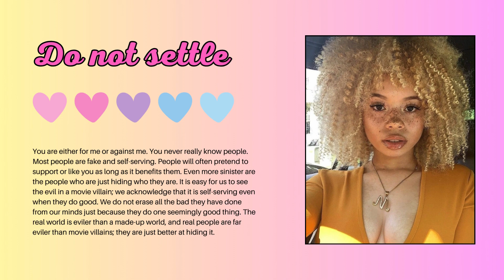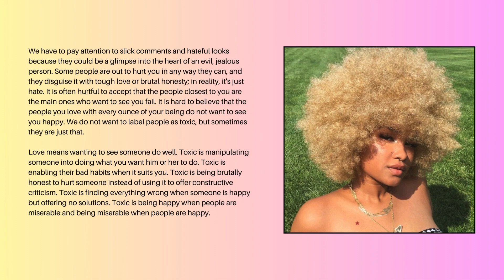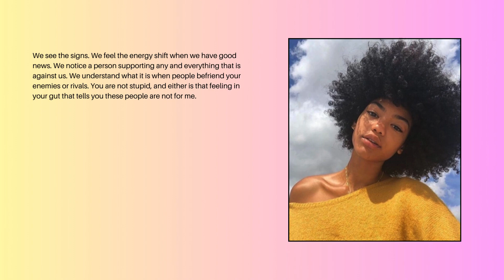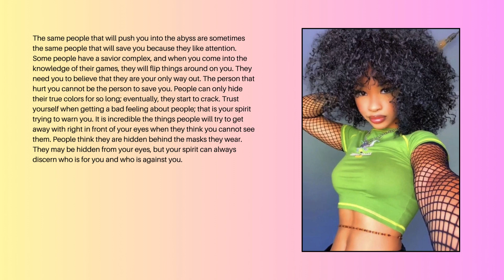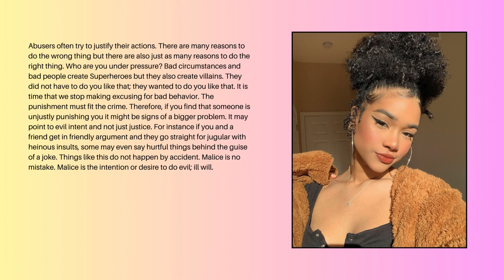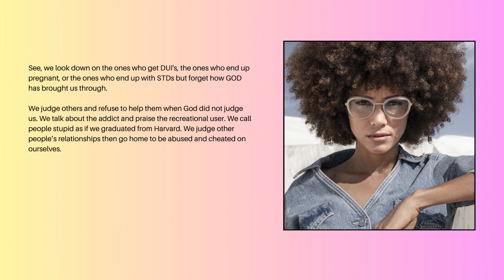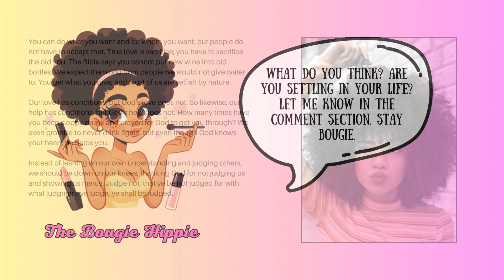Level Up: STOP Settling for Average and Level Up Your Life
In this motivational video, learn why you should never settle for less than you deserve. Do not settle in life or Relationships. Level up and strive for greatness in all aspects of your life!

Welcome, all you Bougie Kings and Queens I'm The Bougie Hippie.

I would be really happy if you joined the Bougie Clique and joined me in living your best life, luxurious in lifestyle yet humble in character.